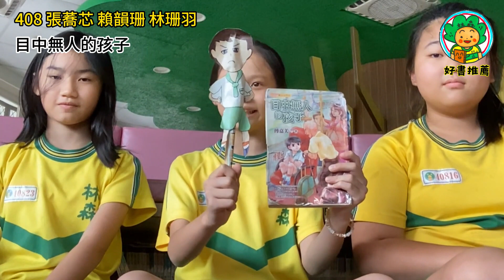林森112好書推薦 012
林森國小112學年度好書推薦012
推薦人：
408 羅祐宸 陳俊穎 林柏辰 -炫耀餅乾的副作用
408 張蕎芯 賴韻珊 林珊羽 -目中無人的孩子
408 劉翔森 呂學恩 邱惟辰 -西遊記
408 羅唯甄 邱之彤 -冒牌的長髮公主餅乾